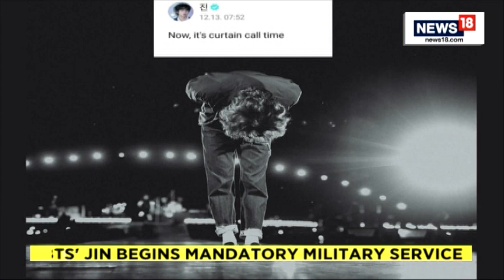BTS Jin To Join South Korea's Military on Dec 13 | South Korea News | BTS Join Army | English News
One of the hottest issues in South Korea right now is whether the members of BTS will have to serve in the army. Jin, the oldest band member, turns 30 in December and faces possible enlistment next year. This has caused a lot of debate among fans and others.